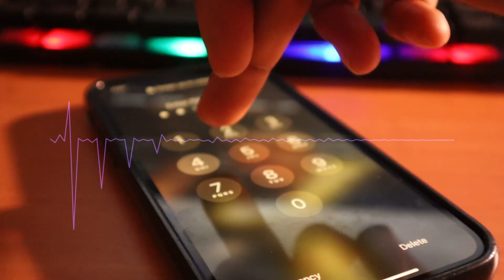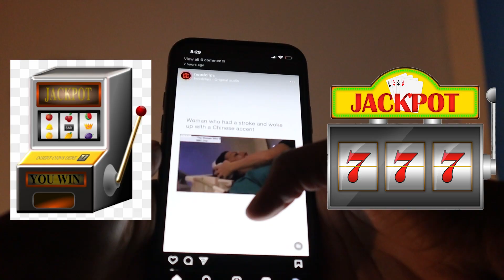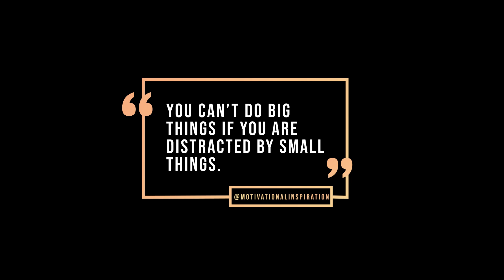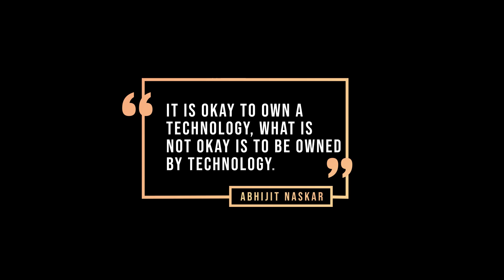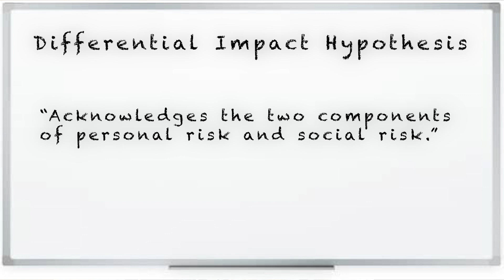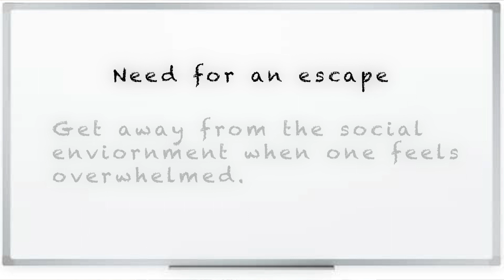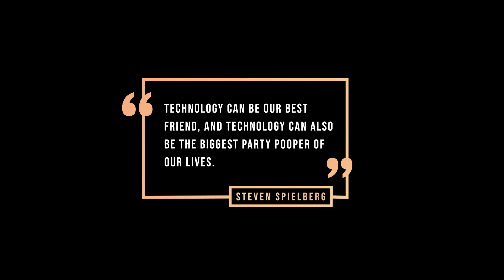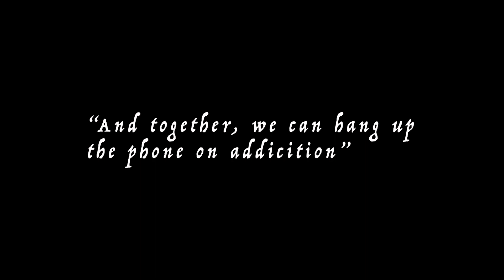a video essay i made to graduate | Call Me Addicted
I passed the class and that's all that matters.